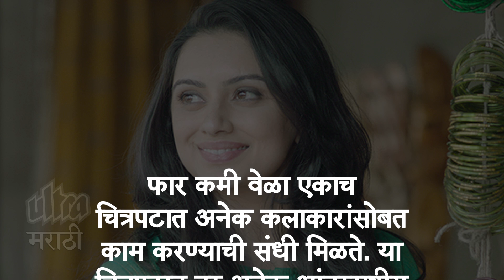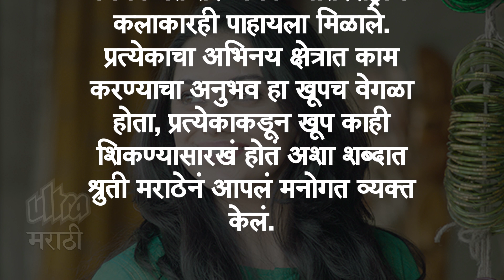Remember Amnesia | Trailer Highlights | Mahesh Manjrekar | Shruti Marathe | Ravi Godse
भारतीय वंशाचे अमेरिकन डॉक्टर आणि दिग्दर्शक डॉ. रवी गोडसे हे हॉलिवूड तसेच मराठी कलाकारांना घेऊन एक वेगळा चित्रपट प्रेक्षकांच्या भेटीला आणत आहेत. या चित्रपटाचं नाव आहे  'रिमेम्बर एम्नेशिया'. येत्या २२ नोव्हेंबरला प्रदर्शित होणाऱ्या या चित्रपटात हॉलिवूड कलाकार टोवा फेल्डशुह, लिसा एन वॉल्टर, कर्टिस कुक सह श्रुती मराठे, दीलिप राव, विजय पाटकर, महेश मांजरेकर, मोहन अगाशे यांसारखे मराठी कलाकारही पाहायला मिळणार आहेत. पाहा पूर्ण बातमी फक्त "अल्ट्रा मराठी"वर !
Report & Voice Over By Sagar Maladkar
Video Edited By Ajay Shukla